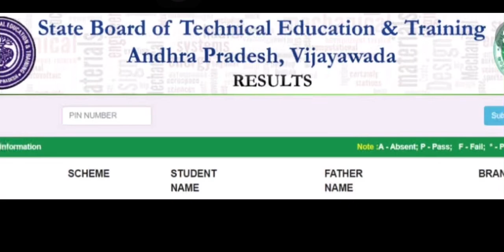Ap sbtet fee payment issues | still not solved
How to pass : How to pass in exams | simple techniques | you should use